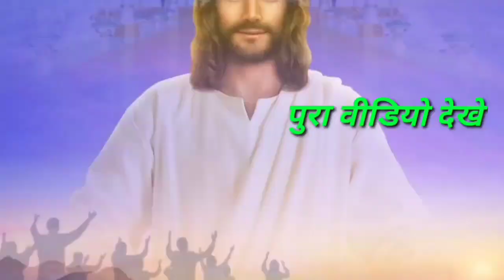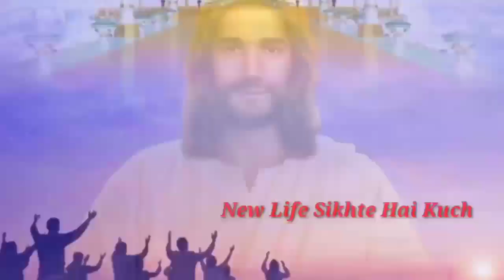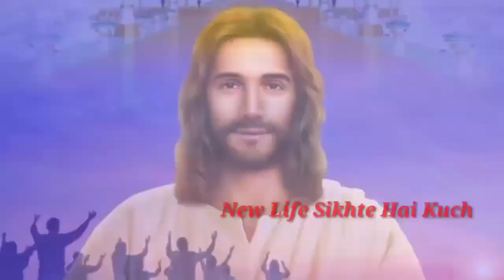प्रतिफल हमें मिलेगा जो हम पृथ्वी पर करेंगे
शुरुआत हो गया है आप भी तैयार हो जाए
आप गरीब लोगों को Christmas में हेल्प करना चाहते हैं तो कर सकते है 👇Google Pay PhonePe No.

  पिछले साल जैसा  हम लोगो मे किया था उसी प्रकार से इस साल भी करना है।
हम और आप मिल कर इस यीशु के जन्म के अवसर पर दूसरों को हेल्प करे । जिन लोगो को दो टाइम का खाने को नहीं मिलता है जिन गरीब बच्चो के पास कपड़ा नहीं है जिनके पास इस ठंड में ठंड मिटाने के लिए कम्बल नहीं है।।
      तो इस Christmas पर ऎसे ही लोगो को सहायता करेंगे जिनको इस की जरूरत है ।।
     आप हमें इस कार्यों में सहयोग करना चाहते है तो नीचे जानकारी दिया गया है आप हमें ईस में अपना सहयोग भेज सकते है।।।
          तारीख तक अपना सहयोग भेज सकते है
Account Name - Nand Kishor Dhruw

Branch Name -  Raipur Chhatisgarh

*आये इस Christmas पर*
 *दूसरों के लिए कुछ करे*
*आप का Small सा हेल्प दूसरो को बड़ा खुशी दे सकता है*
क्योकि मै। भूखा था, और तुम ने मुझे खाने को दिया; मैं पियासा था, और तुम ने मुझे पानी पिलाया, मैं परदेशी था, तुम ने मुझे अपने घर में ठहराया।

मैं नंगा था, तुम ने मुझे कपड़े पहिनाए; मैं बीमार था, तुम ने मेरी सुधि ली

Warning Copyright :- ©